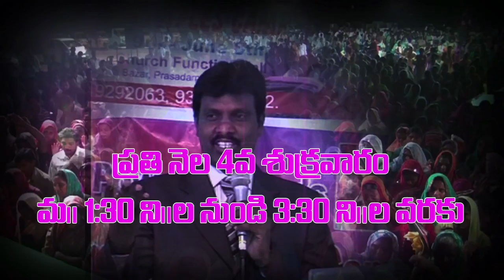CALVARI TV AD/SPG TAMIL CHURCH SECUNDERBAD3 TS/VIJAYAWADA CSI CONFERENCE HALL AP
REV, D. NESI PARTHIBAN, WA: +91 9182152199, VIJAYAWADA TO CHENNAI TAMILNADU, SOUTH INDIA.